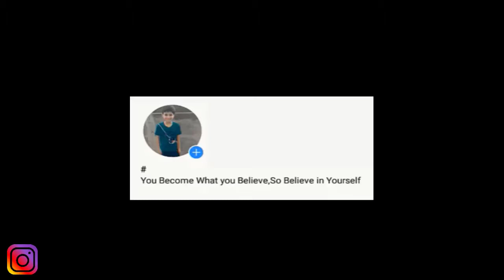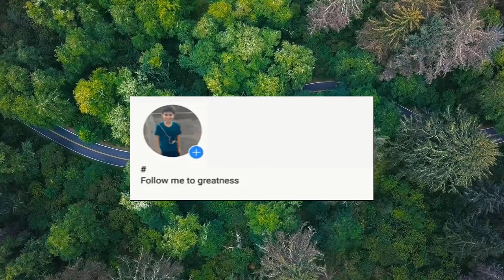AESTHETIC INSTAGRAM BIO IDEAS [TOP 20]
Aesthetic instagram bio ideas, instagram bio ideas, instagram bio ideas aesthetic, in this video i have brought to you top 20 Aesthetic instagram bio ideas, you can use any one of them. so please like the video For more instagram bio ideas, and subscribe us for more

Video Cover::
instagram bio ideas aesthetic
aesthetic bio for instagram
aesthetic bio ideas
20 aesthetic instagram bio ideas
instagram bio ideas for boys
instagram bio quotes
instagram new bio 2020
ideas for instagram bio
ideas for insta bio
instagram bio